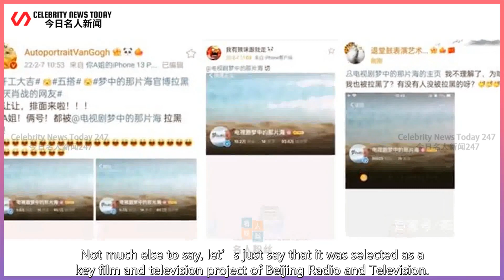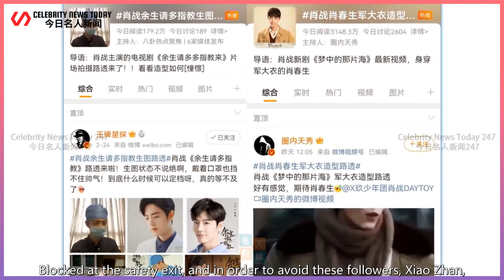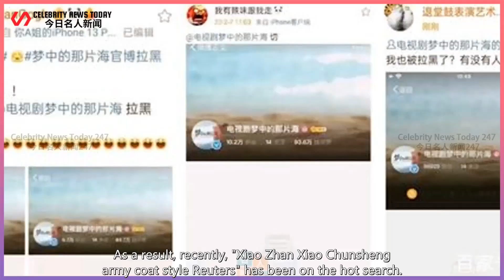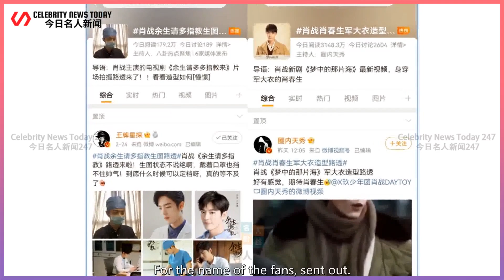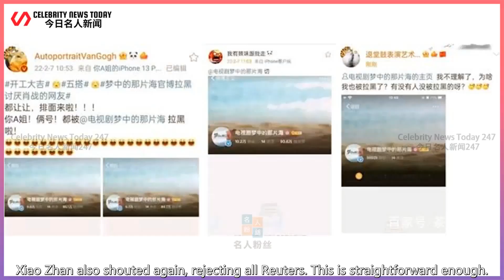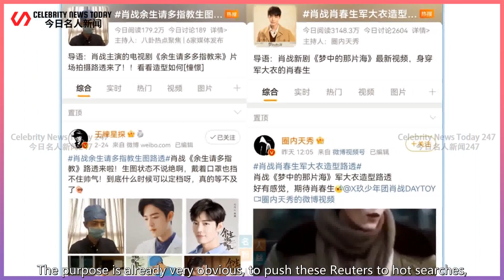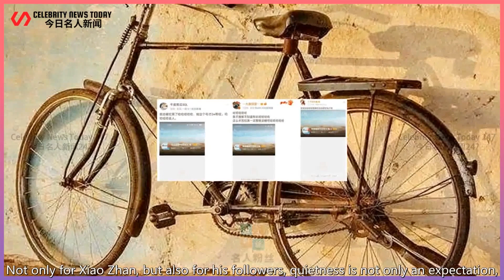Xiao Zhan's new drama is so good! Personally protect the actors and feel the treatment of key p...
Celebrity News Today 247 2022/02/27 : Xiao Zhan's new drama is so good! Personally protect the actors and feel the treatment of key projects ...
 For the endorsement of "The Sea in the Dream", I believe that it has been almost popularized by sci